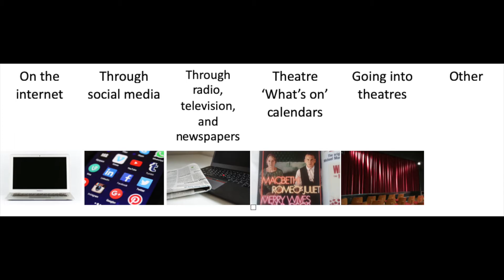ChillActs Questionnaire Q3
Q3 Audio-Visual version of our questionnaire, gathering experiences of accessing theatre.

We are currently collecting people’s experiences of watching theatre for our ChillActs research project on Equal Access to Theatre.

Whether you are a regular theatre goer, an occasional visitor, or someone who has never been before, we would love to hear from you.

It doesn’t take long to complete and any responses would help us in the next stage of our project.